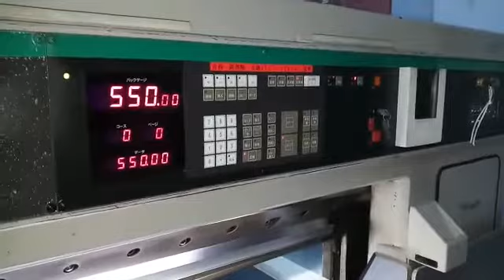ithoh robocut 115 offset paper cutting machine for sale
For sale ITOH Robocut 115 size-45"
Equipped with Original Program,Chrome with Air bed,Photocells,Spare knifes,Tools,Imported from Japan.
Test run possible,Excellent conditions!
 Ready available in our tirupur  warehouse!